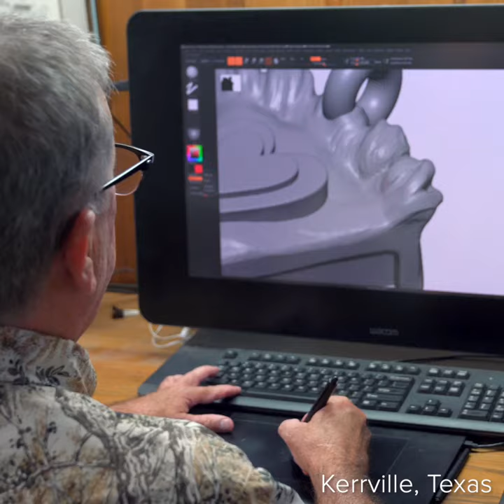Enamel Layer Cake Charm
This little charm celebrates life's sweetest moments in sterling silver and enamel. See how it's crafted and hand-painted by our artisans in the Texas Hill Country.